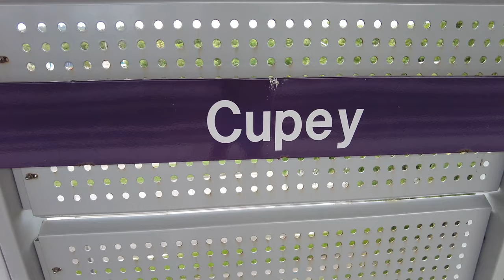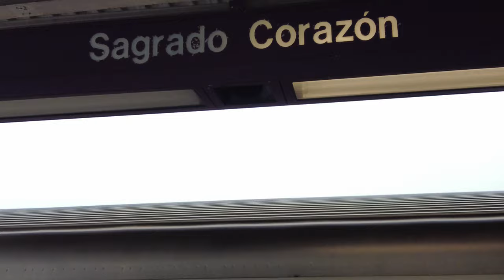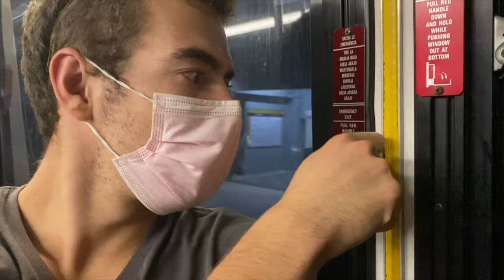SAN JUAN adventures using PUBLIC TRANSIT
In this travel vlog, you get to come with us on our San Juan adventures using public transit! On this trip we go on the train in San Juan, and use the buses as well. Follow our journey as learned how to get around San Juan while on a budget by using cheaper transporation.

OUR GEAR:
Our Camera
Our Drone
Our Editing computer
SSD Hard Drive
Lacie Hard Drive
0:00 Intro
0:12 San Juan Metro Train
1:32 rush to the bus!
1:48 on the bus!
2:14 Carolina Neighborhood
3:30 Condado Beach Chill and Picnic
4:16 Parque Dr. Jose Celso Barbosa
4:25 Is the bus coming?
5:32 The T5 Bus!
6:00 Santurce Walmart
6:23 T9 Bus? No, let's walk
7:05 Rush to the Metro Train!
7:16 $$$ Transit Prices
7:47 adiós!
7:58 Bloopers
9:06 Subscribe!